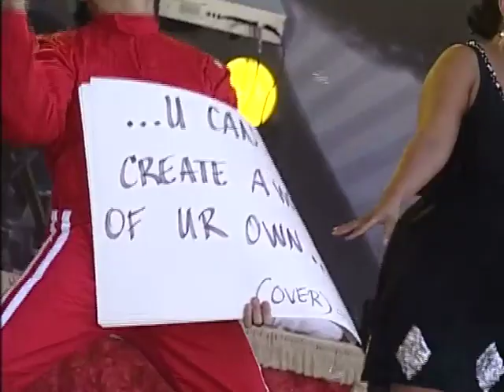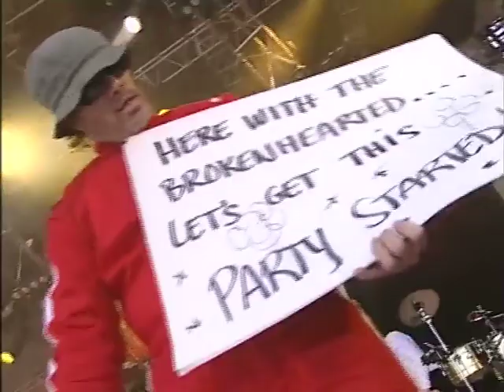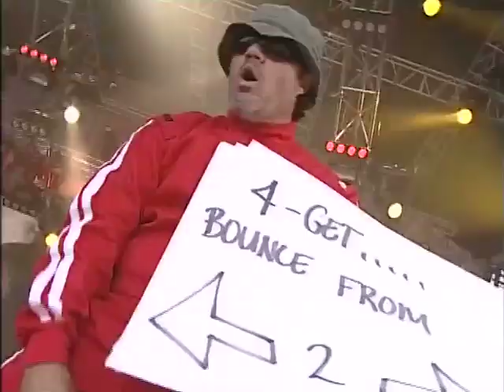Macy Gray performing Oblivion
Macy Gray performing Oblivion at a festival outside of Paris, France summer 2009. Featuring the talents of Jeremy Resuma/keys, Josh Lopez/guitar-vocals, Keith Eaddy/bass-vocals, Aaron Ficca/drums, Marina Bambino/Percussion-vocals, Mika Lett/vocals, Maiya Sykes/vocals, Robert Harrington and  Jeffrey A. Rivera.